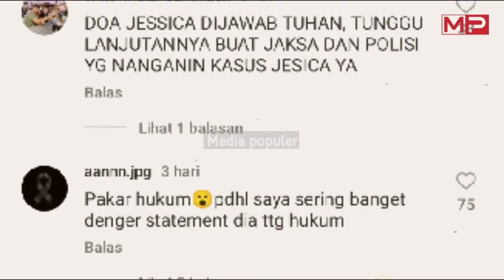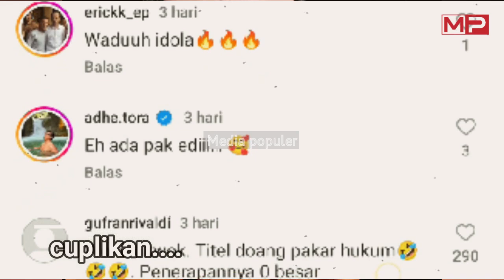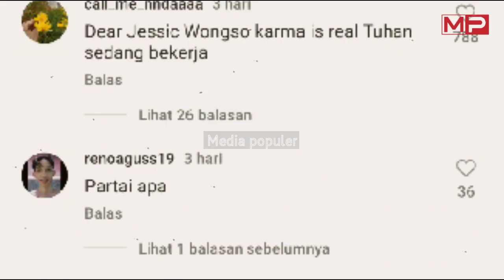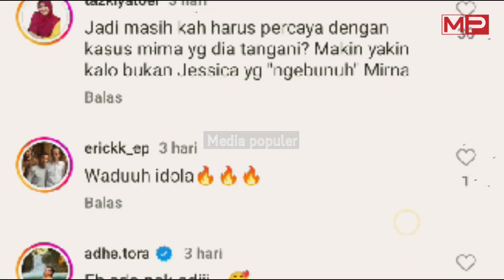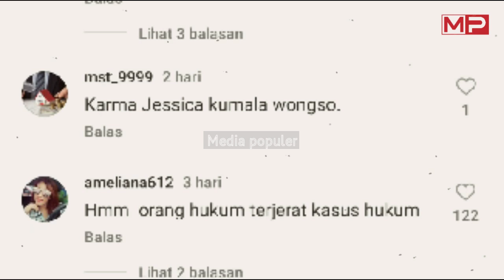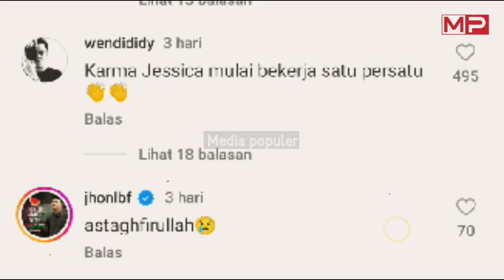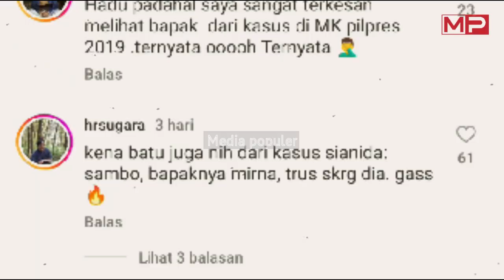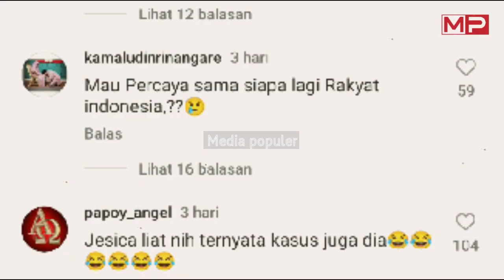[VIDEO AMATIR] Parah.. Detik-detik Prof Eddy Berakhir Tragis Begini!!